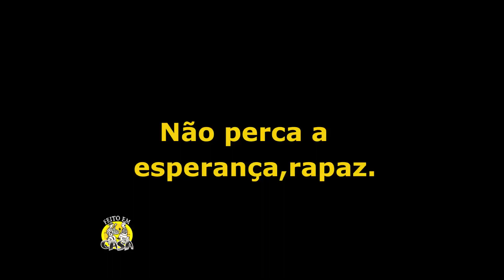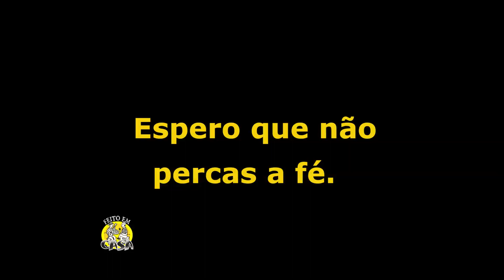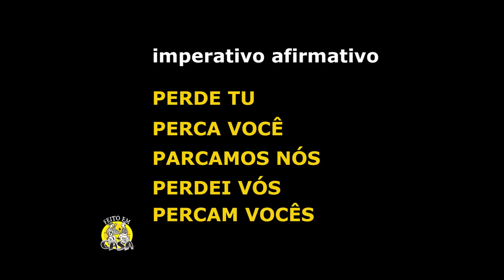No Feito em Casa confira o quadro Língua Viva com dicas de português